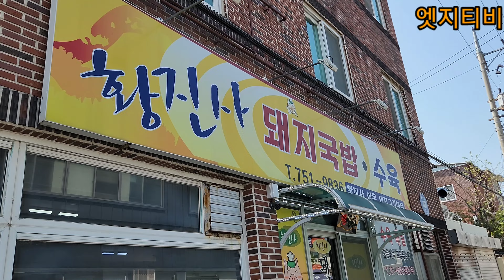찌맛 손맛 ! 끝네주네~ 이맛에 낚시하는거지!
엣지티비
에코레져
껌딱지
승일레져
하나로각도기
제일레져
더블히트 좌대용 의자
와노찌
피싱트렌드
탄탄슬림좌대
발받침 의자
붕어낚시
대물낚시
fishing
저수지
붕어채비
낚시채비
붕어미끼
제일레져
킹코피싱
듀스피싱
태창호
경경부부농수산
안동저수지
대물낚시
산란붕어
만운지